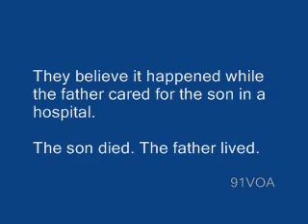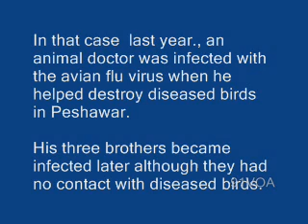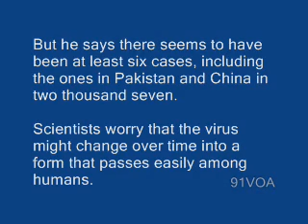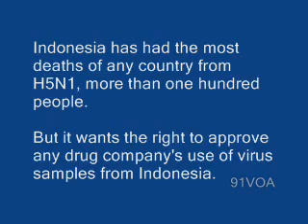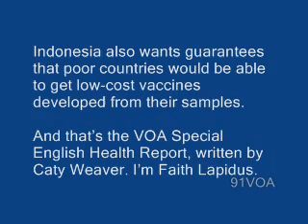【91VOA英文學習】禽流感疫情